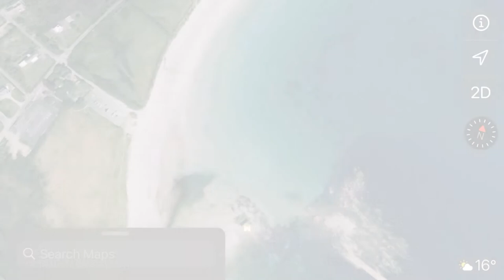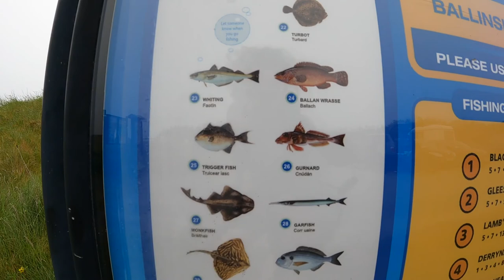Sylwia i Romek Odc.49 Kamizelka do Pływania EzyDog Naszego Buldoga - Przygoda na Oceanie Irlandia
Witam ;) Sylwia bardzo chciała wręcz marzyła o tym żeby pływać z naszym pieskiem staro-angielskim buldogiem Leją w oceanie. Na początku myślałem że żartuje ale okazało się że jak najbardziej chce. Więc znalazła na necie kapok do pływania czy to kapok ratunkowy dla psiaków i zaczęła się przygoda. Tym razem pojechaliśmy na ocean i ja pierwszy raz miałem okazję zobaczyć jak sobie radzi. Wybraliśmy miejsce w którym nigdy nie byliśmy, a wcześniej Sylwia pływała z Leją tylko na jeziorze. Jeśli jesteście zainteresowani to Zapraszam :)

- 100% naturalne batony proteinowe w opakowaniu kompostowym ALL REAL NUTRITION